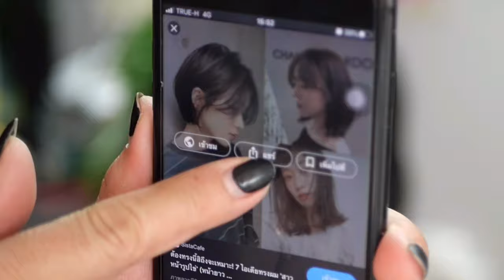Cute haircut hairstyle for short hair ตัดผมสั้นซอยผมสั้น ชอบผมสั้น